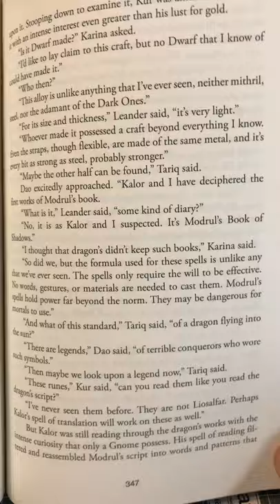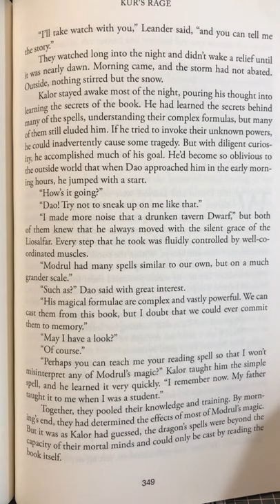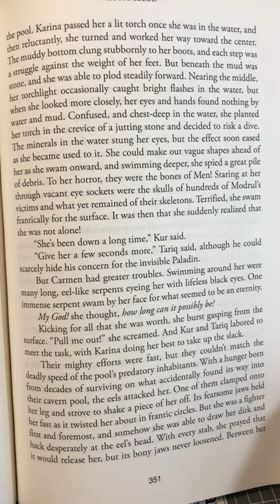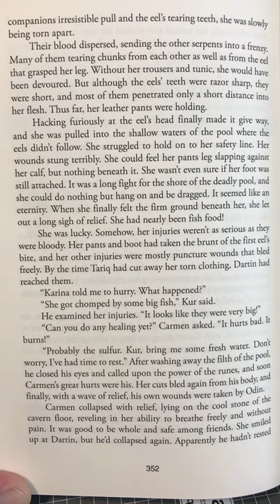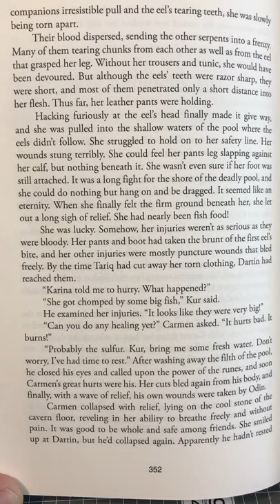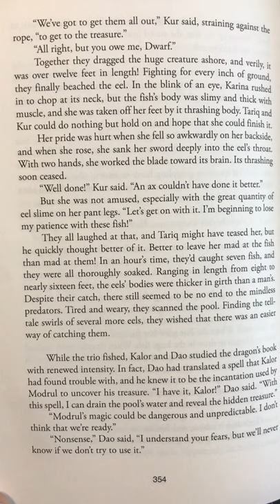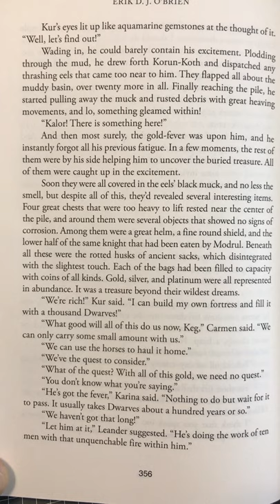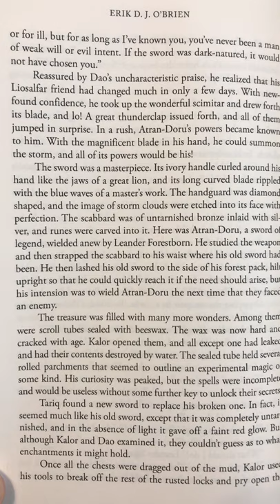Episode 33, Kur’s Rage, Part 1 of the Duaredheim Staff Saga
P. 347-358, The Cave, The Sulfurous Pool, 6 September, 2020